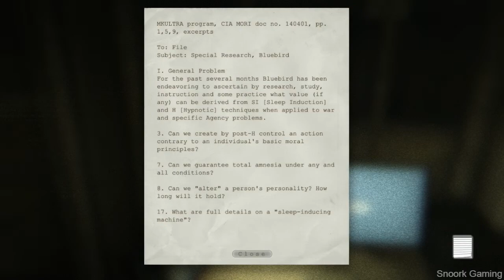Outlast Gameplay Walkthrough Part 10 No Commentary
Outlast
Outlast No Commentary
Outlast Game
Outlast Game No Commentary
Outlast Gameplay
Outlast Gameplay No Commentary
Outlast Walkthrough
Outlast Walkthrough No Commentary
Outlast Part 10
Outlast Part 10 No Commentary
Outlast Gameplay Part 10
Outlast Gameplay Part 10 No Commentary
Outlast Walkthrough Part 10
Outlast Walkthrough Part 10 No Commentary